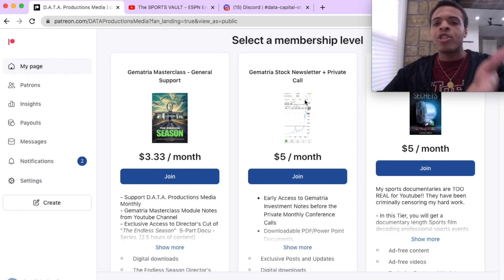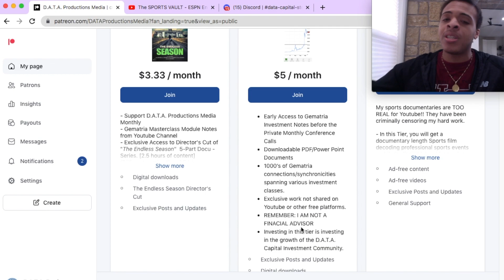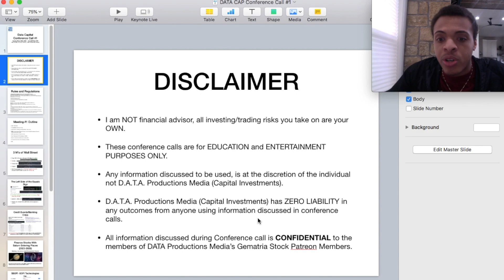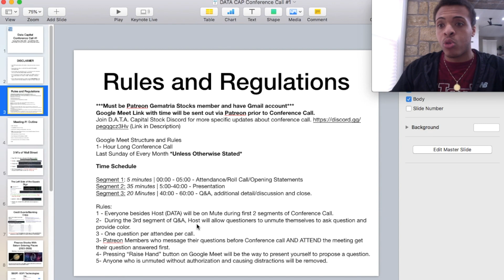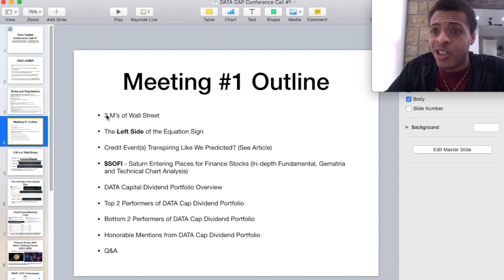Gematria Stocks Conference Calls on Patreon! | Stock Market Meetings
*Sunday March 26th, 2023 12pm EST/9am PST* will be D.A.T.A. Capital Investment's (D.A.T.A. Cap) VERY FIRST Conference Video Call! These conference calls are PRIVATE & PREMIUM for paying Patreon Members within the "Gematria Stock Newsletter + Private Call" Tier.

All Conference Calls will be recorded for any Patreon Members who cannot attend the meeting at the scheduled time. Significantly edited clips will be posted on Youtube for free content.

Remember, this is on GOOGLE MEET. So you have to have a Gmail account.

*Gematria Stock Newsletter + Private Call Tier BENEFITS:*
- Early Access to Gematria Investment Notes before the Private Monthly Conference Calls
- Downloadable PDF/Power Point Documents
- 1000’s of Gematria connections/synchronicities spanning various investment classes.
- Exclusive work not shared on Youtube or other free platforms.
- Investing in this tier is investing in the growth of the D.A.T.A. Capital Investment Community.

I am NOT financial advisor, all investing risks you take on are your OWN. But I do believe I vibrationally have a natural knack for understanding how to use this knowledge for the betterment of my own finances and share information about it that could potentially help others.

Songs:
Overjoyed - Lakey Inspired
Taz Lazuli - No Copyright
Surface- Loxbeats
California - Julian Avila